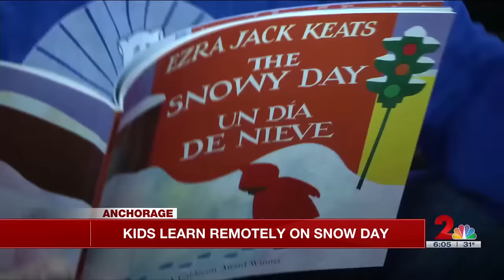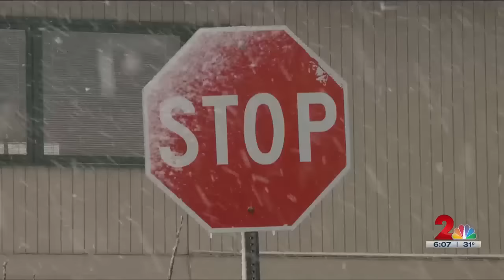Anchorage responds to record-breaking snow